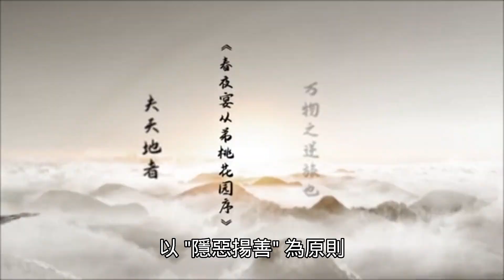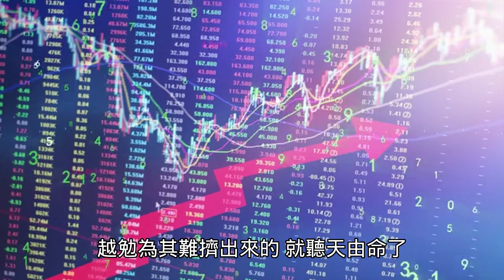行銷與促銷的不同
從事行銷工作二十餘年，我常常試著把一些簡單的行銷觀點，寫成文章，放置自己的社交媒體，這次把文章拿來，交給AI自行生成影片，一刀未改的放上來，大家看看，現在的ＡＩ威力如何呢？